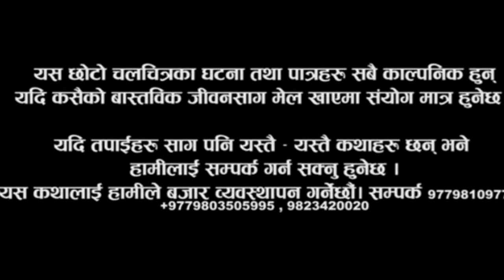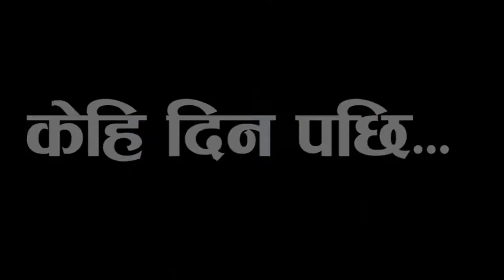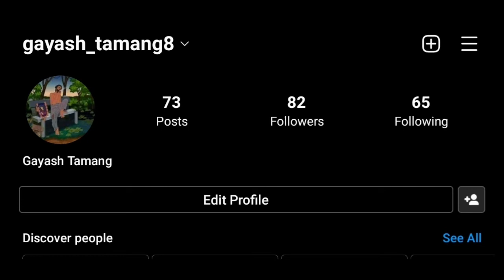Explain movie (Balatkari Bhoot part_1)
Explained By Gayash_Tamang
This video is only for intertentment